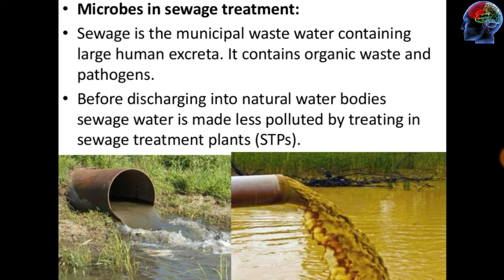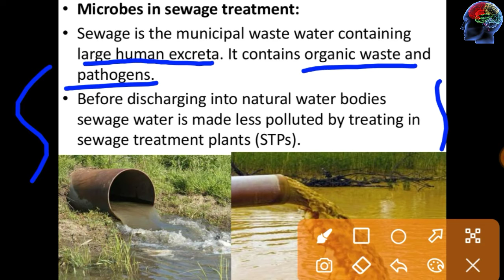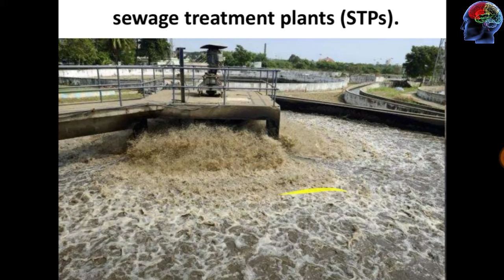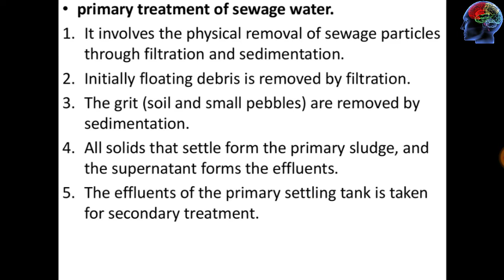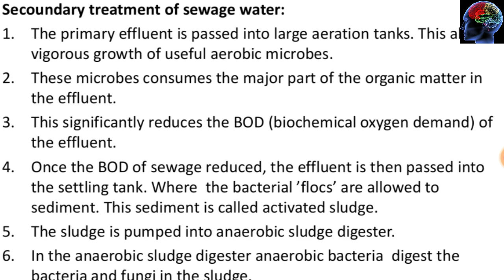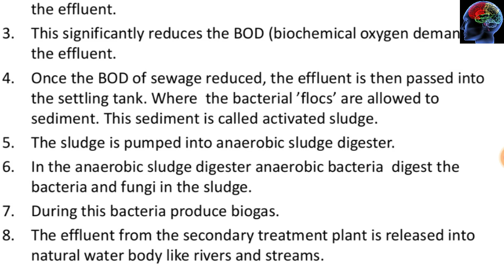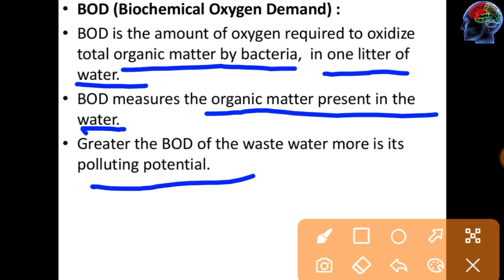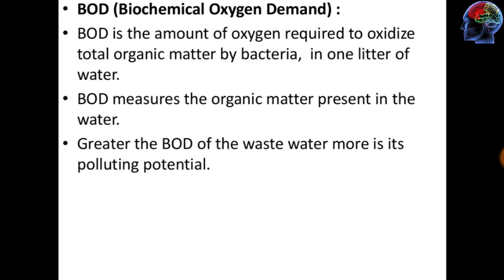MICROBES IN HUMAN WELFARE-2 | SEWAGE TREATEMENT | CBSE | NCERT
SHOOTS VIDEO
YOUTUBE SHOOTS
NEET MCQS
NEET PREPARITION